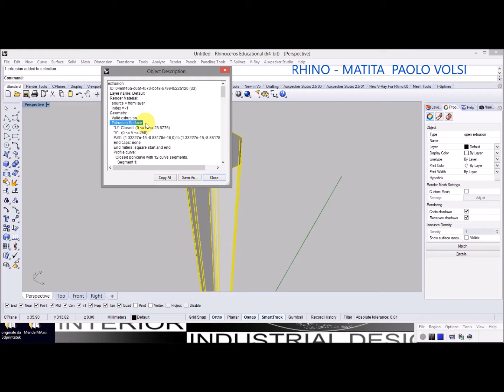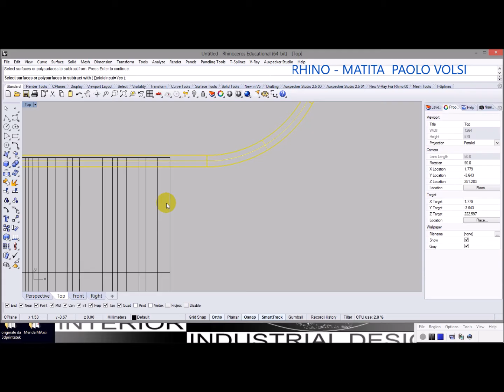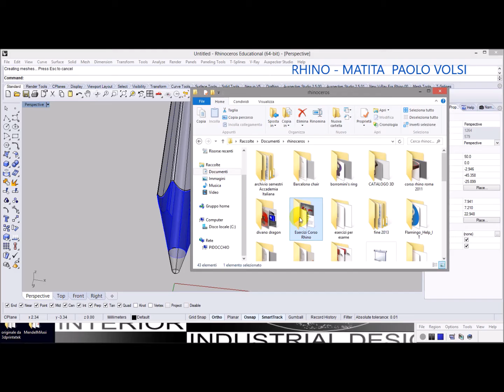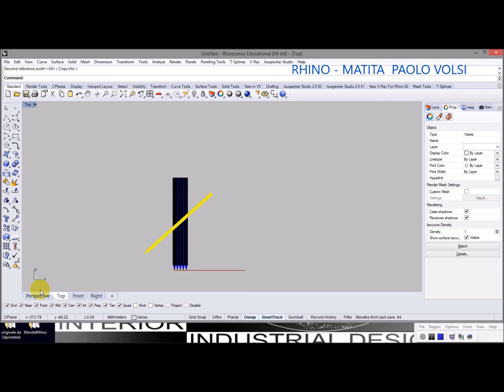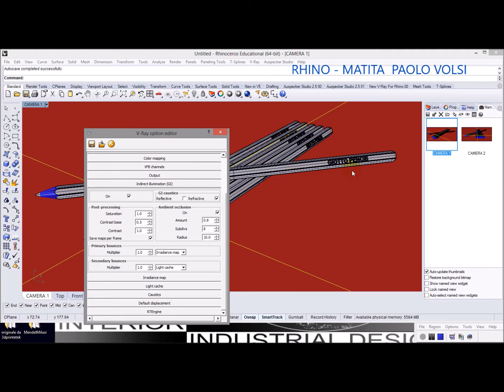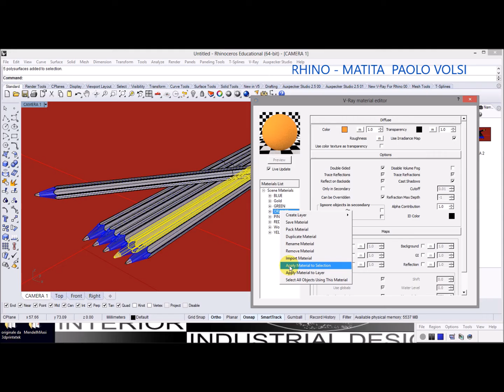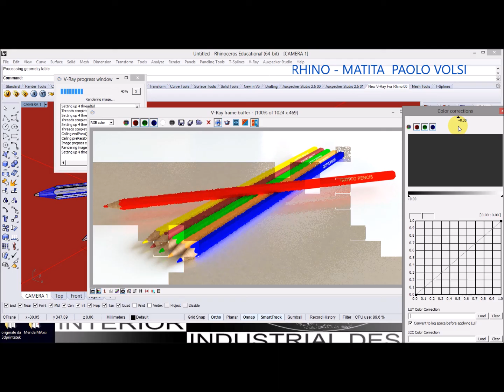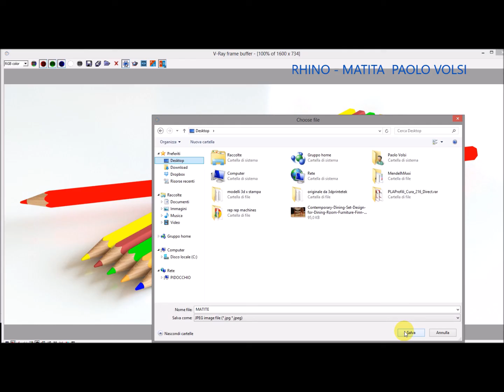TUTORIAL 2 Modellazione di una matita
Utilizzo di strumenti di base quali:  polygon, fillet, s. extrusion, s. revolve,  boolean diff., solid text, oltre alla renderizzazione con VRay for Rhino (scene, VRay setting, materials, lights)